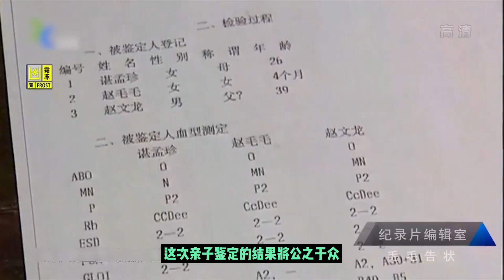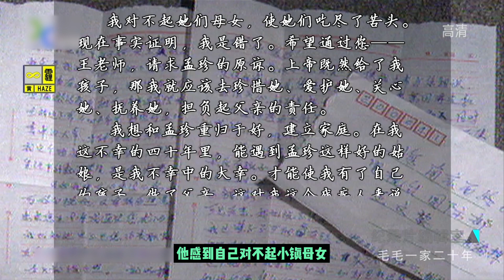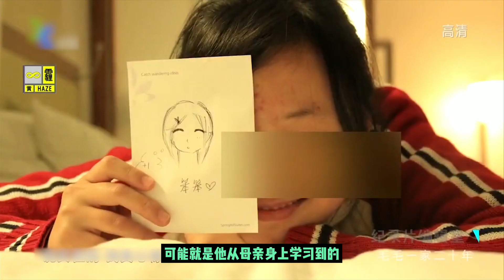打工妹意外懷孕，男友連60元撫養費都不給，渣男真的很可惡！